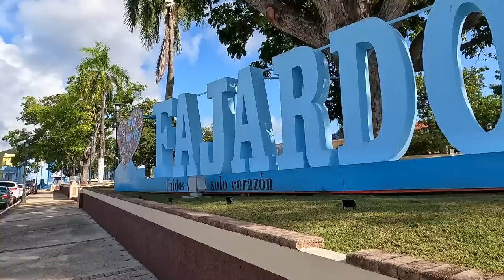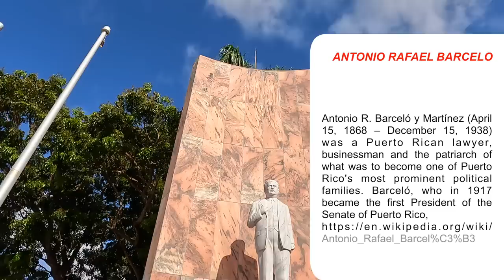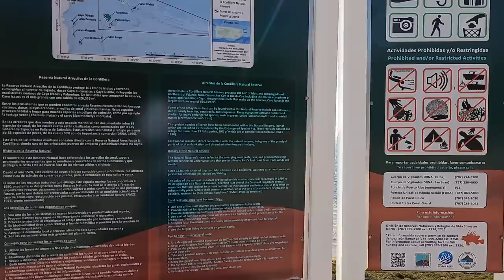⭕️Fajardo A Pie 👣 🇵🇷 Los Cariduros 🪨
Caminata por el Pueblo de Fajardo y Las Croabas, (CARIDUROS)